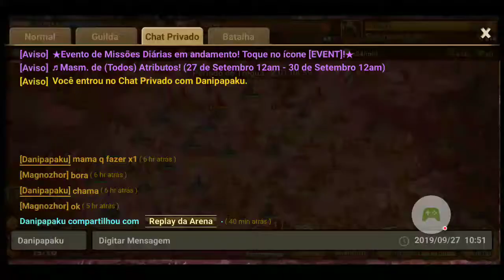Summoners' War RTA: DanielPapaku 1: 2x Unicórnios e Druidas Vs. 3x Garotas Ocultas e Taor